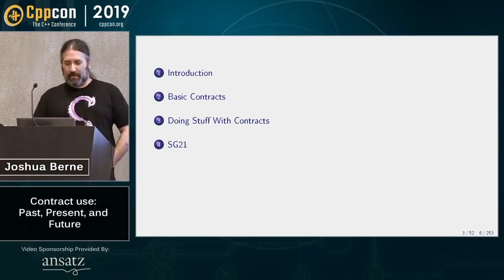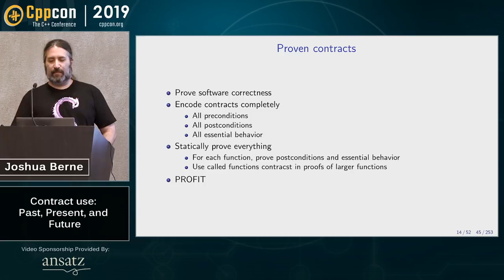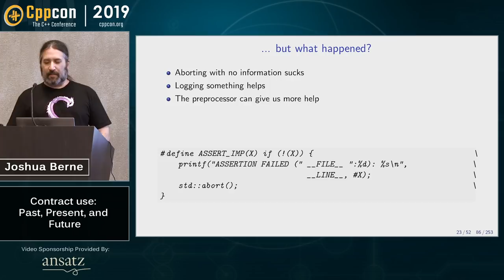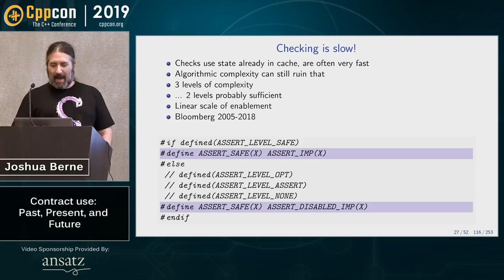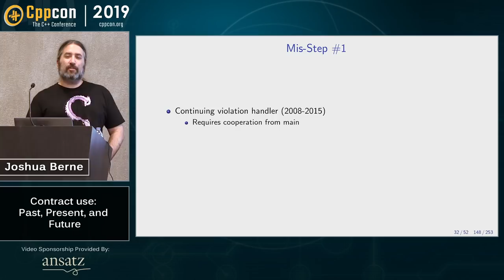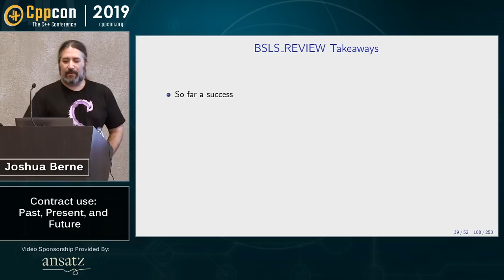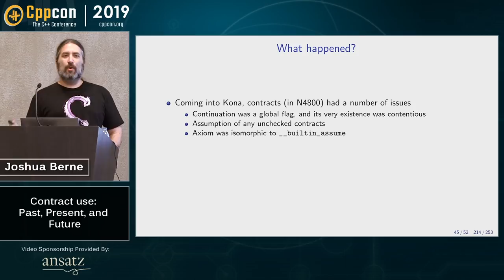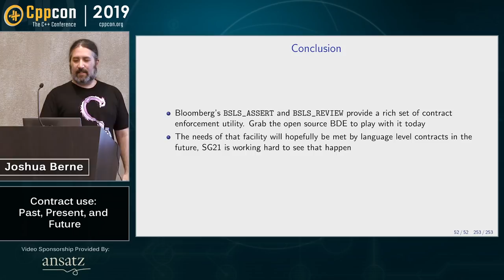Contract use: Past, Present, and Future - Joshua Berne - CppCon 2019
WG21 has established SG21 to finalize a design for contract checking in C++.  For nearly 15 years, Bloomberg has been leveraging a macro-based contract-checking facility that has contributed greatly to the ongoing design of the future, language-based one.  In this talk, we will walk through the ups and downs of having implemented industrial-strength runtime pre-condition checking in real-world scenarios.  We will discuss how we initially used our home-grown macro-based solution to successfully detect bugs, how we've had to evolve our methodology over the years, and how these needs will help guide SG21 contracts so that you'll be able to take maximum advantage of language based contract when they arrive.

We will provide a detailed review of the most important features (to us) that contract checking in C++ will need to provide.  Then we will discuss what might be learned from what we've used successfully in the past so that contract checks can be added to large libraries, deployed across large organizations, and maintained as those organizations continue to adapt and grow.

Joshua Berne

Joshua Berne has been programming in C++ since first reading "The C++ Programming language" some time in the last century. After many years building distributed trading systems in other languages, Joshua has recently been working on the core libraries at Bloomberg. This has primarily included evolving Bloomberg's internal contract checking facilities, and efforts to bring that experience to the language and the C++ community as a whole.